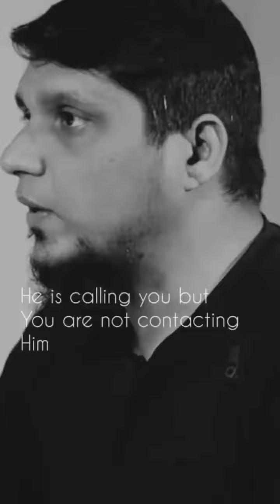sab ke dil ❤️se rab ke liye awaz nikalti hain@ParamservantofAllah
Sab ke ❤️ Dil se rab ke liye🥺 awaz nikalti hai